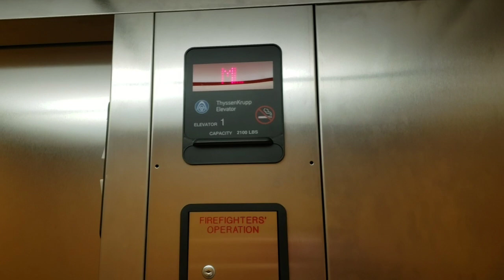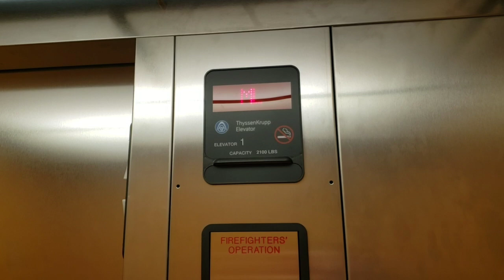thyssenkrupp hydraulic elevator Herried military museum and Brandenburg gallery Minnesota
Had to angle camera down, lots of people...
Slow elevator too.